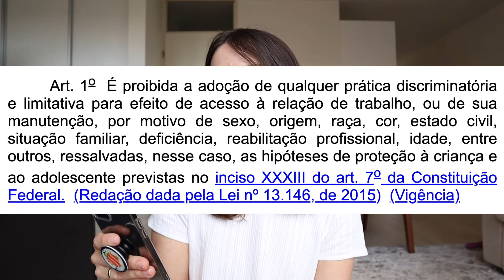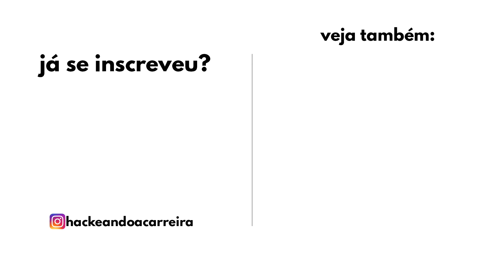NOME SUJO PREJUDICA O CANDIDATO? ENVIAR CURRÍCULO TODOS OS DIAS É BOA ESTRATÉGIA? E mais respostas!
Ter o nome sujo ou um processo judicial contra uma empresa podem afetar na recolocação profissional?
Será que enviar currículo todos os dias é uma boa estratégia para conseguir emprego? Como falar sobre mim numa entrevista quando eu não tenho experiência?

Confira este vídeo até o final para ver a resposta para essas e outras dúvidas que vocês me enviam sobre carreira, busca por emprego, currículos e entrevistas de emprego aqui nesse canal!

Tem dúvidas sobre currículo? Já tem uma playlist completa aqui cheias de dicas pra você alcançar um currículo perfeito (pra você e sua vaga, claro 😉):

➜ Conseguiu um trabalho recentemente? Saiba o que fazer nos primeiros dias no emprego para causar uma boa impressão na empresa!

MAIS LINKS

➜ Me segue no Instagram: @hackeandoacarreira

SOBRE MIM
Oi! Eu sou Adeline Daniele e não: não sou mentora de carreira nem coach. Eu sou jornalista e já cheguei a escrever sobre sobre carreira na Info Exame, Você S/A, Exame.com e outras mídias.

E apesar de ter mudado o rumo da minha carreira para trabalhar com marketing digital, eu ainda AMO pesquisar e escrever sobre esse tema e descobrir cada vez mais como o mercado de trabalho funciona para ser uma profissional melhor.

E é aí que você entra: tudo o que eu aprendo pode ajudar VOCÊ na sua carreira também! Temas "cabeludos" como negociar salário, lidar com o chefe e colegas difíceis, domar a sua produtividade e, claro, conseguir uma entrevista de emprego e se dar bem nela, são alguns dos assuntos que você vai encontrar por aqui.

Atualmente, eu moro e trabalho na Holanda com Marketing Digital - então vamos ter algumas dicas e conteúdos sobre trabalhar fora do Brasil também. :)

Já assina esse canal pois toda quinta-feira tem novos vídeos aqui para te ajudar a se dar bem no seu trabalho!